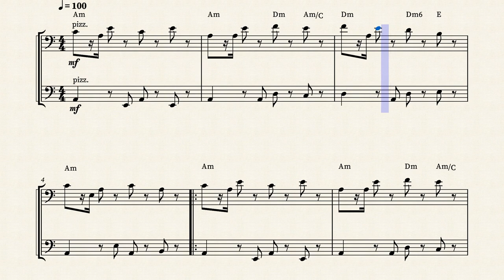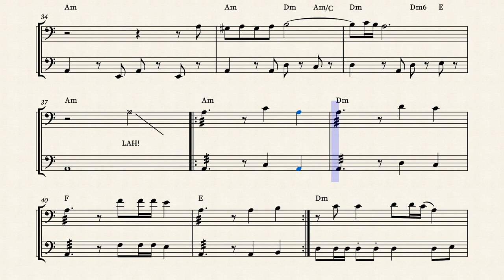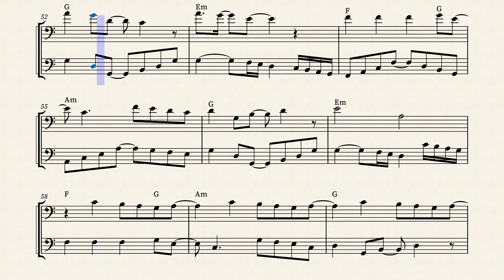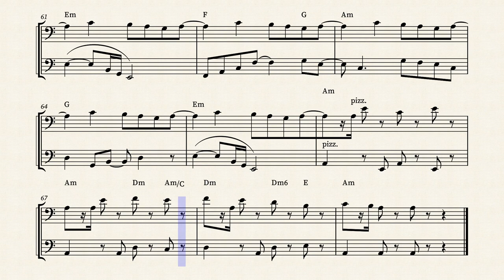Lady Gaga - Bloody Mary Sheet Music for Cello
Here's the sheet music for Bloody Mary from Lady Gaga. This is the song that Wednesday dances on the TV series. This sheet music for cello was arranged to play as a duet, so you can play this cello duet with your friends! Hope you like this arrangement of Bloody Mary sheet music for cello!

Do you want a solo with chords? Here 🔽

Did you like this arrangement of Lady Gaga - Bloody Mary Cello Sheet Music?